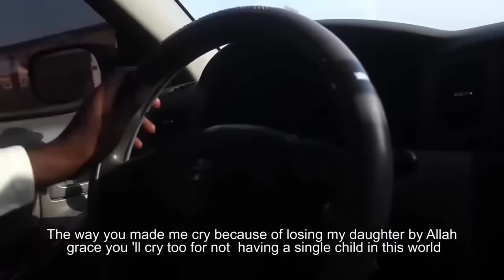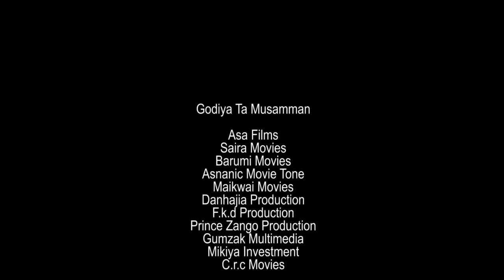DOCTOR ZONGO full movie (latest hausa film)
Ku kasance tareda mu domin samun videos dake kumshe da rubutun wakokin Hausa (Lyrics), da shirye shirye masu nishadantarwa da kuma tunatarwa da suka shafi kalaman soyyaya daga wakokin Hausa na kannywood da dai sawransu masu kayatarda ku.